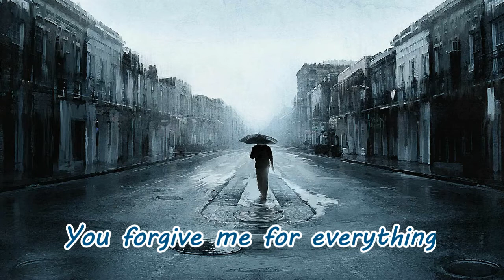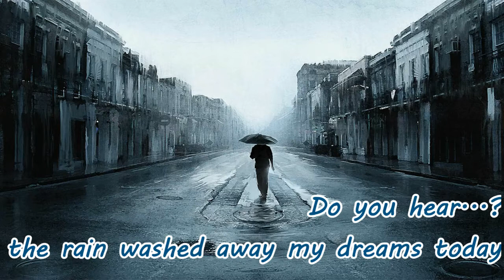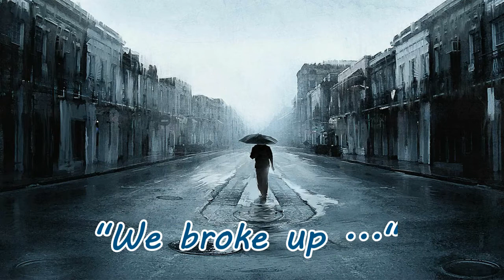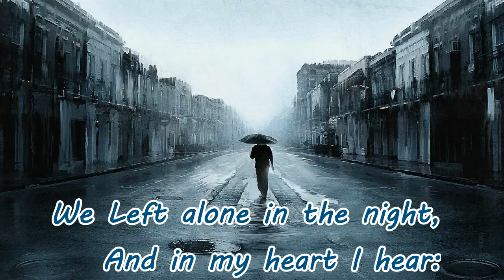Famous Romantic Russian Song (We Broke Up) / English Lyrics... Стас Пьеха - Мы Расстались С Тобой